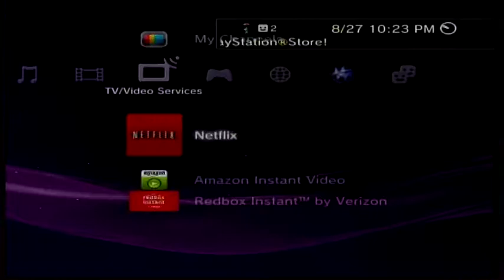GTA V: PT. 1 - Obliteration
Can Michael and Simon rob a small town bank without getting spanked? By the law that is...